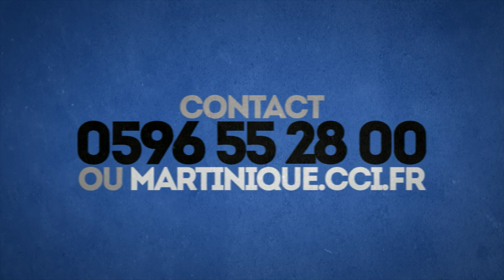vVdéo Explainer CCI Martinique by reezom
vidéo promo CCI Martinique reezom

 Le motion design permet d'expliquer le plus simplement possible votre activité : produit, service, notoriété.
Et le design sonore, la musique permet attirer l’attention et surtout la retenir si vous travaillez votre univers sonore.
L’ensemble donne un résultat des plus efficace et percutant.